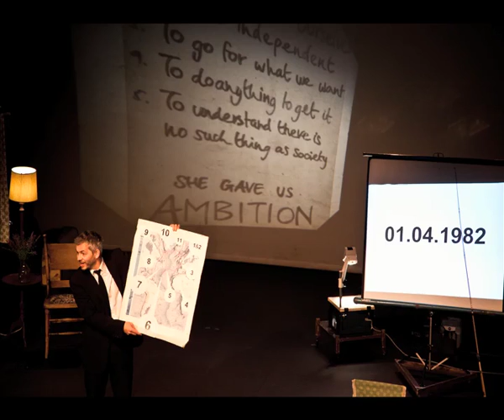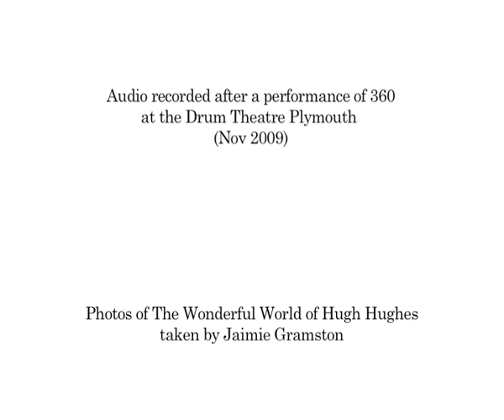Hugh Hughes: audiences on The Wonderful World of Hugh Hughes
When I was touring Hugh Hughes in... 360 in November 2009, some lovely people who saw the show at the Drum Theatre Plymouth kindly agreed to talk to me about what they thought. As some had also seen some of my other shows, they talked about those too.

I've decided to put their audio with some photos taken by my friend Jaimie Gramston, who followed me as I spent the day performing The Wonderful World of Hugh Hughes.

I thought you might enjoy seeing them together.

Hugh Hughes x